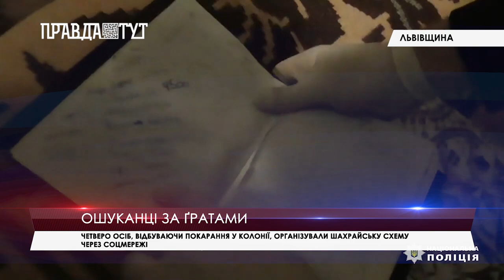Огляд кримінальних новин (випуск за 07.11.21)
В ефірі телеканалу «ПравдаТут» новий проект - Огляд кримінальних новин. Це останні найактуальніші події зі всієї України, які висвітлюють криміногенну ситуацію та роботу правоохоронних органів!
Відтепер, щотижня в ефірі телеканалу!